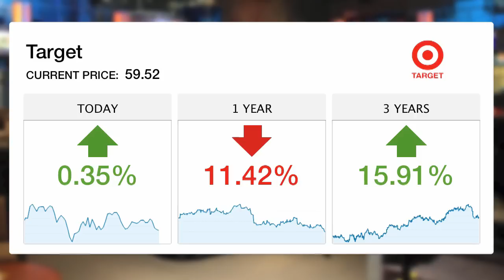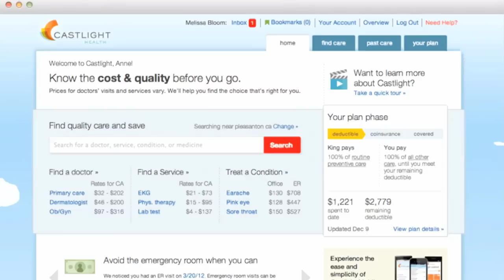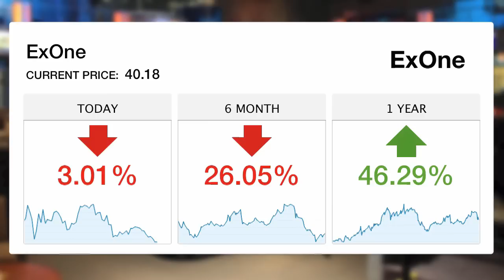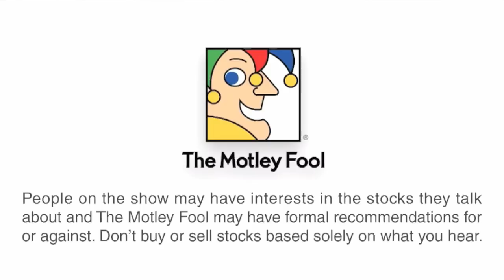Ulta's Beautiful Quarter | Investor Beat - 3/14/14 | The Motley Fool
4th-quarter results for Ulta Salon came in better than expected, with same-store sales and income both up around 9%. Also as a refreshing change, Ulta was one retailer that did not post weakness this quarter and then blame the harsh winter weather for it.

On Friday's Investor Beat, host Chris Hill and Motley Fool analyst Ron Gross take a look at the importance of Ulta's multi-channel sales approach that helped them reach even those consumers who stayed home on snowy days, and Ron mentions that although he likes the company very much, the stock may be a little pricey at these levels.

Then, regarding its data breach from late last year that resulted in the theft of millions of consumers' credit and debit card information, Target stated publicly yesterday that its security system had alerted it to suspicious activity after the company was hacked, but the company ultimately decided to ignore the warning. Chris and Ron take a look at slow but steady continually emerging public relations nightmare that is slowly dragging Target down, headline by headline. Ron digs in further to the ignored warning, and says that since a company of this size can get literally hundreds of such warnings of malware attacks per day, this particular chapter of Target's data breach saga probably shouldn't be thought of as completely management's fault.

Also, Castlight Health, a company that offers health information online to help inform medical choices and reduce insurance costs, had its IPO today, and saw shares promptly skyrocket. Shares were initially priced at $16 per share, and were nearly at $40 per share by market close, giving the tiny company that brings in $13 million in revenue per year a market cap of $3 billion. Is this one clear sign that the IPO market has shot dangerously far off into bubble territory? Ron notes that this is the ninth IPO to double on its first day of trading over the past nine months, which he sees as bubble territory. He also says that this worrying situation can leave investors jumping into stocks with sky-high valuations, buying the momentum but ultimately setting themselves up for a fall, because they bought in at the wrong prices.

And finally, Ron tells investors why he'll be keeping a close eye on 3-D printing company ExOne in the week ahead. Now that the stock is off 48% from its high, Ron says that he's becoming interested at these valuations. As the company operates in the far more lucrative industrial manufacturing side of 3-D printing rather than the consumer-focused hobbyist side, Ron likes the space the company operates in, and will be watching closely when it reports earnings next Wednesday.